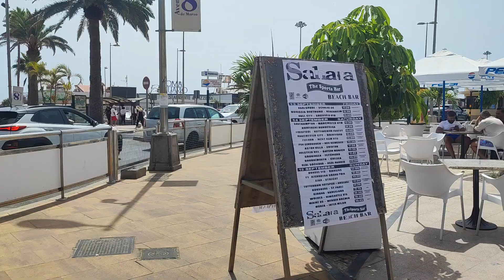🚨☀️PLAYA DEL INGLES. Where are the TOURISTS? Anexo II. September 14, 2024